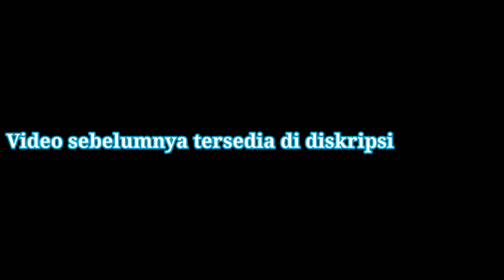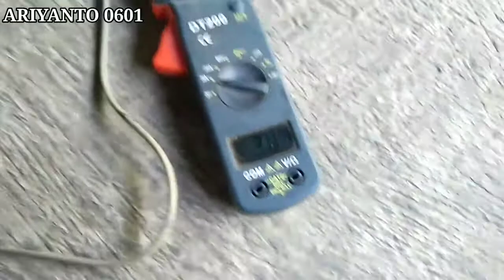REWINDING MOTOR 1 PHASE RED INSULATING VARNISH INDUCTION MOTOR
oke kali ini kita telah sampai tahap akhir setelah kita telah memasukan semua kawat dan data data kawatnya serta menutupnya dengan mika dan juga menyambung kabelnya,
kali ini kita akan melanjutkan dengan melapisi pelindung kawat email yang sering di sebut juga serlak atau bisa juga disebut varnish,
kali ini saya tidak memakai serlak atau pelindung kawat seperti biasanya,namun saya kali ini memakai kaya seperti spry untuk menyemprotkan vairan pelindung langsung ke kawat emailnya,
simak juga perbaikan motor 1 phase dari awal sampai akhir yaa,,

ariyanto0601 a0601
Terima kasih